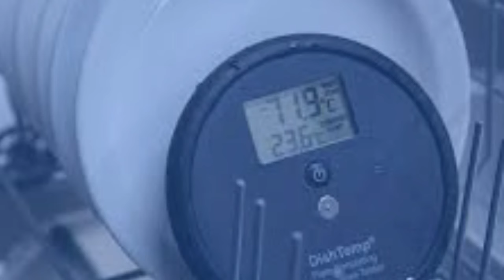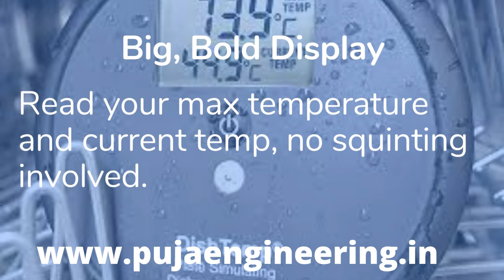Dish washing thermometer | DishTemp | Dishwasher Safe Thermometer | Food Temperature | Kitchen Probe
The DishTemp® dishwasher thermometer simulates a plate as it’s cleaned and sanitised in a commercial dishwasher, accurately recording the maximum surface temperature at the touch of a single button.

The DishTemp® thermometer eliminates the need for costly and inaccurate test strips and stem thermometers that don’t stay in place and don’t record temperature at the plate surface.

Built to survive daily use in professional kitchens, the DishTemp dishwasher thermometer indicates temperature over the range of 0 to 90 °C with a resolution of 0.1 °C/°F and an accuracy of ±0.5 °C.

Incorporating a durable water-tight seal, the DishTemp is waterproof to IP66 and is supplied complete with a free traceable certificate of calibration, calibrated at one point only (71°C) .